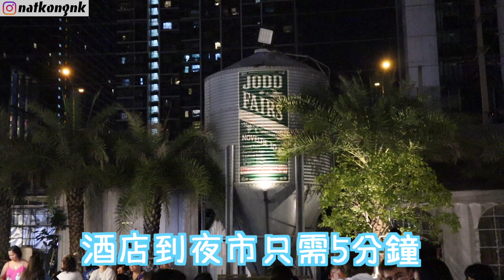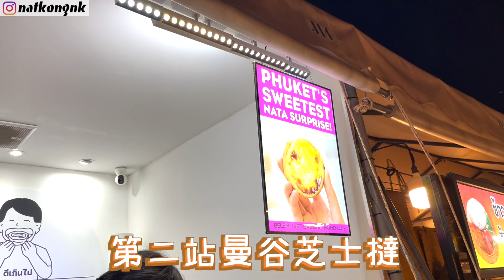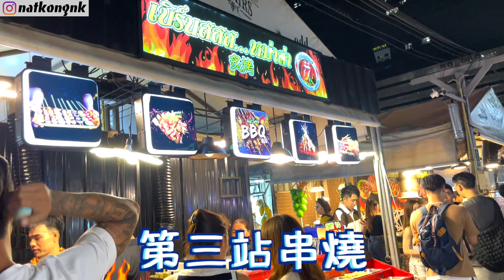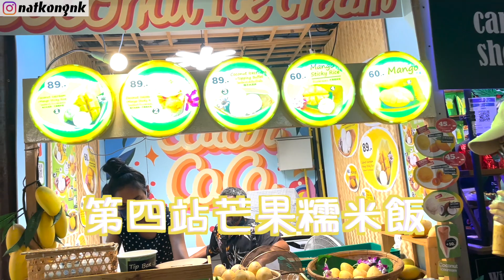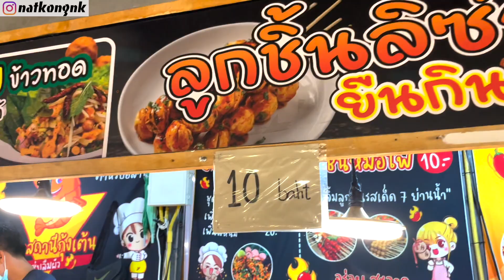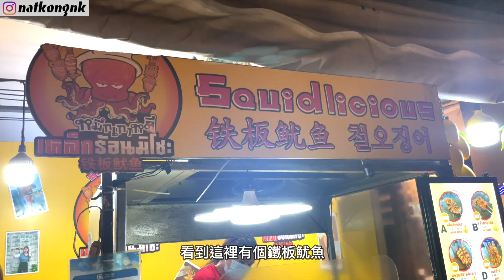入住曼谷Jodd Fairs旁的酒店只為了吃吃吃 | 流口水榴槤芝士撻 | 氣氛超正的Live music | 2蚊/條串燒 | 即整椰奶牛油果奶昔 | 泰國小pancake | 即整芒果糯米飯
Travel is fun🤍